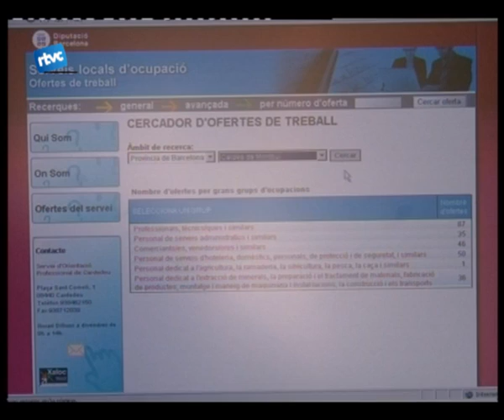Retrets de l'oposició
El dijous passat hi va haver ple municipal. Temps enrere havíem parlat de les sessions maratonianes dels plenaris que sovint sallargaven fins a quatre hores. Doncs bé, des de fa un temps, amb la regulació dels temps dintervenció dels grups municipals i la reducció dels punts de lordre del ple, el temps sha escurçat. El de dijous va durar poc més duna hora i aixòva ser motiu de queixa per alguns grups de loposició: